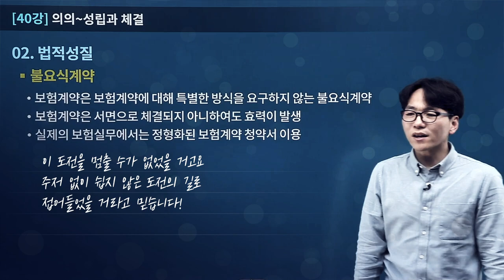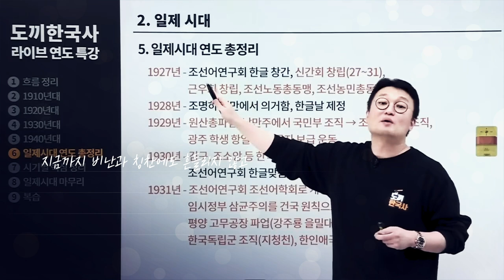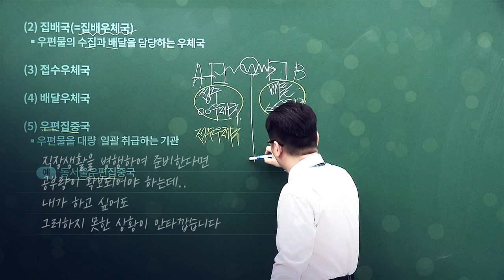[유상통] 2023 계리직 합격 응원 영상 편지 "유상통이 끝까지 응원합니다!" l 계리직 공무원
To. 유상통 가족 여러분

2023 계리직 시험이 코앞으로 다가왔습니다.
그동안 정말 고생 많으셨습니다!

지금까지 수강생 여러분과 함께 달려온 유상통 선생님들이
합격을 응원하는 마음을 담아 직접 작성하신 편지를 공개합니다.

◾ 우편/금융상식 이종학 선생님 00:33

◾ 한국사 김종우 선생님 01:53

◾ 우편/금융상식 고민석 선생님 03:22

◾ 컴퓨터일반 유수 선생님 04:27

◾ 그리고 마음을 울리는 쿠키 영상 06:07

여러분의 땀과 눈물을 가장 잘 알고 있는
유상통 선생님들의 응원 편지를 받아
합격이라는 좋은 결과가 있으시길 진심으로 응원합니다! 💌

From. 유상통

계리직 합격자 최다 배출 유상통 바로 가기*
* 2016~2022년 계리직 시험 유료 수강생 중 최종합격자 확인 결과